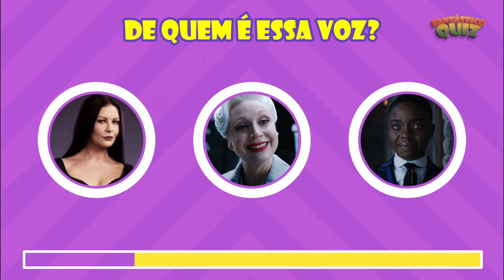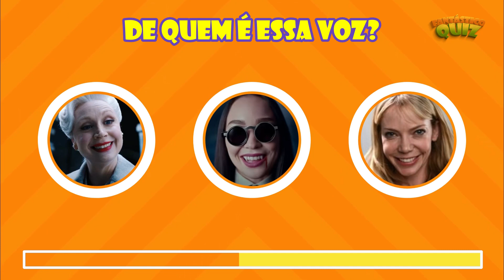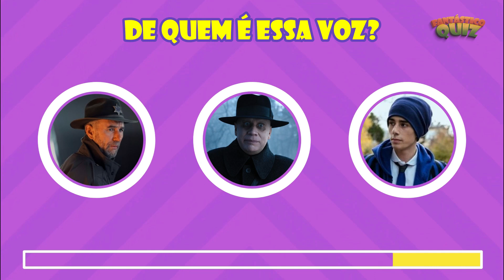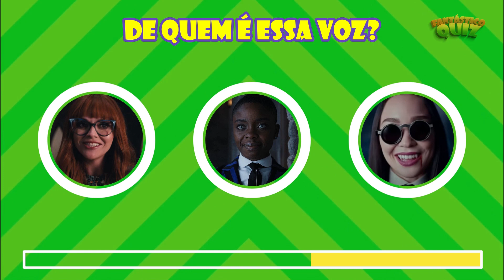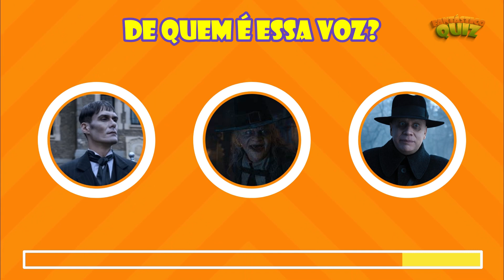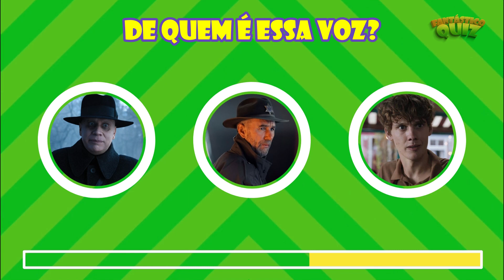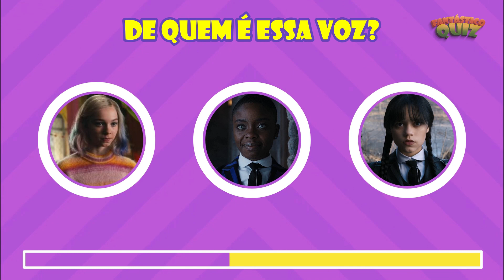ADIVINHE OS PERSONAGENS DE WANDINHA PELA VOZ - Quiz da Série Wandinha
Depois de muita espera, Wandinha, série derivada de A Família Addams, finalmente chegou à Netflix. Vamos conhecer a voz de cada um dos personagens da Série.